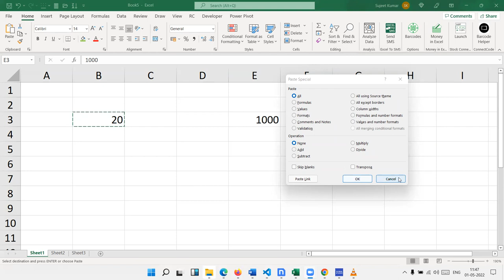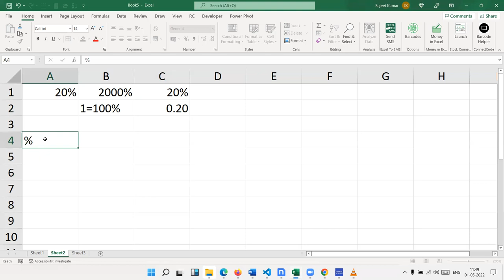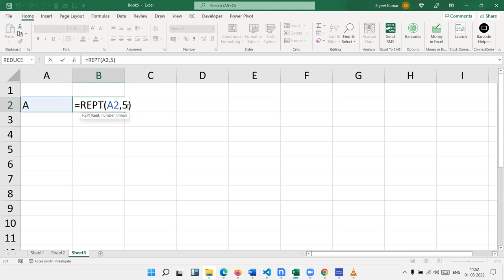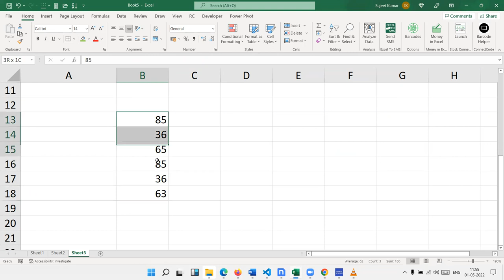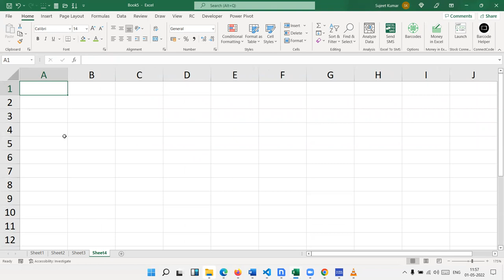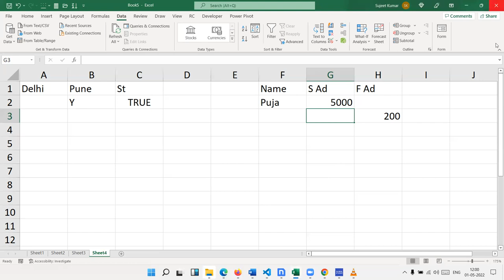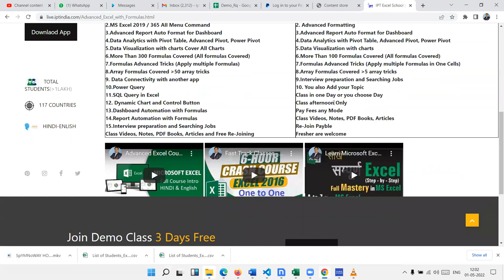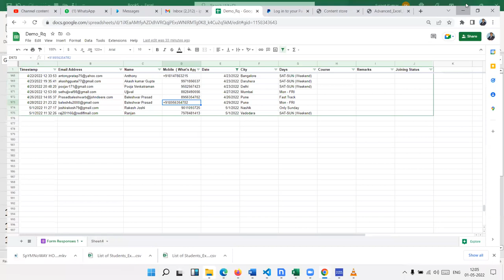What is Advanced Excel or how can Learn ?